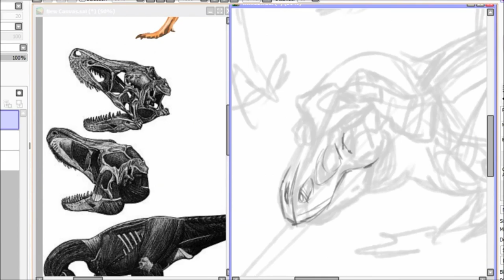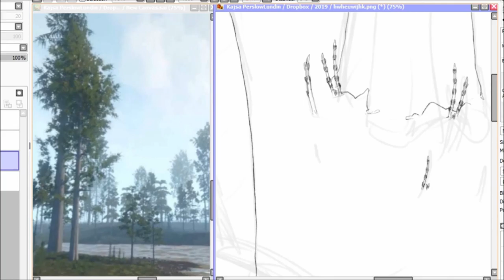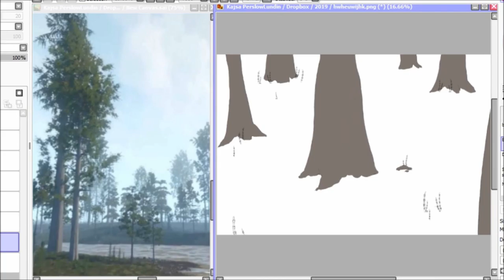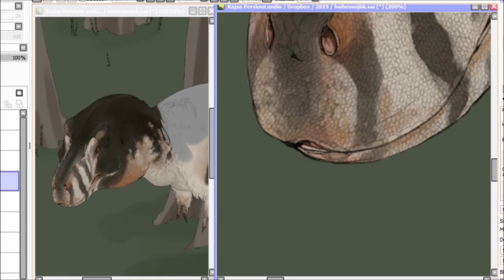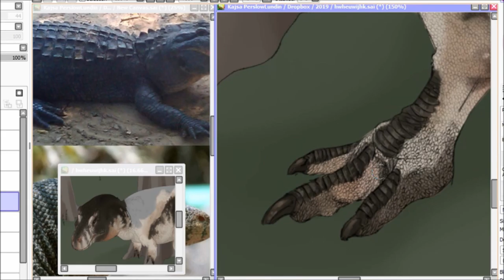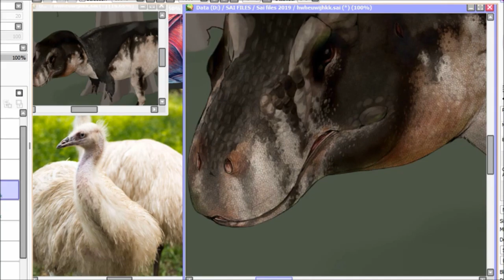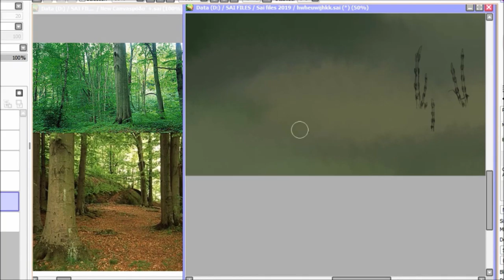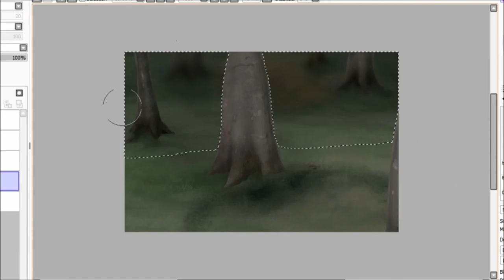[Painting Process] Tyrannosaurus rex in a dark forested area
Original drawing time: 11hr 5min